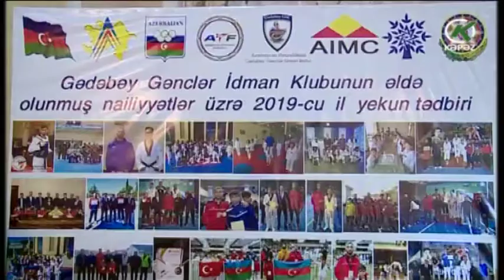Gədəbəy taekvondoçuları 2019-cu ilə yekun vurub